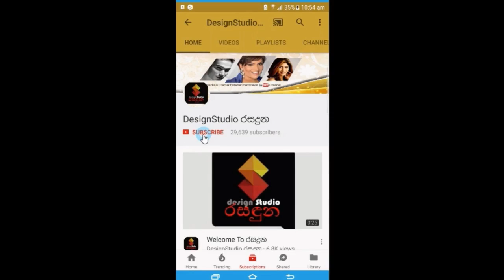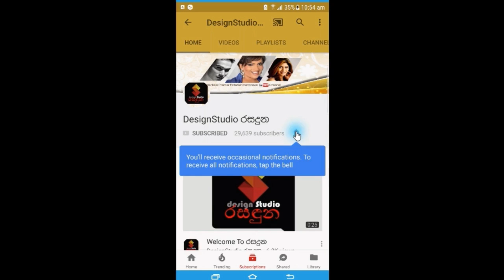අභිමන් ඇත්තටම පූජාව බදිනවද? Neela Pabalu